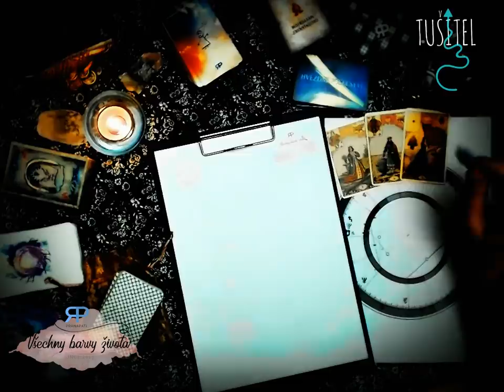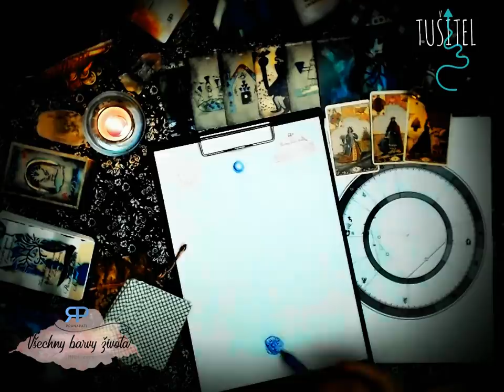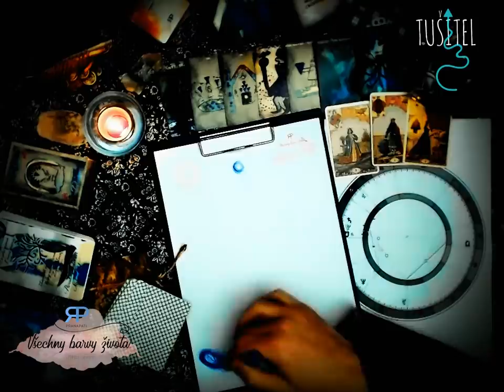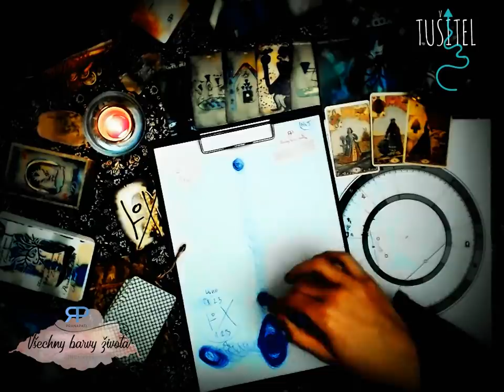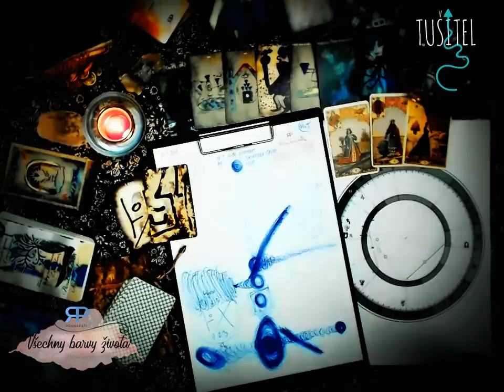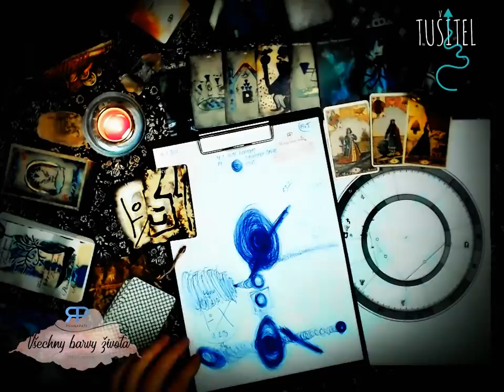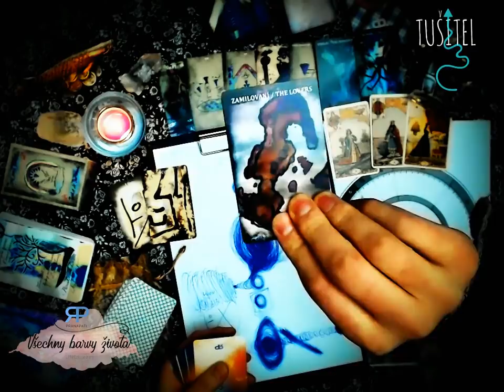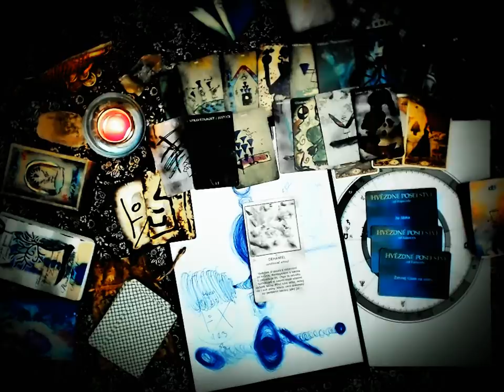Tušitel - Kozoroh - 19.leden až 12.únor 2019 - automatická kresba, výklad karet (NADČASOVÁ VĚŠTBA)